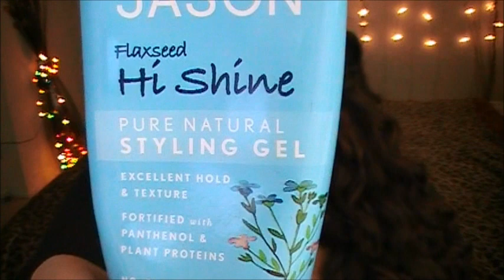JANUARY FAVORITES | NARS, NYX, theBalm, Sephora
Hey Glitter Army! Here's my January Favorites video featuring the best beauty products of the month.

FCC: I bought them all myself.

Audio Files:

I Know provided by Skrip Music
Simple Pleasures and Southern Soul provided by cmp Beats
Forever Ready provided by smidi beats